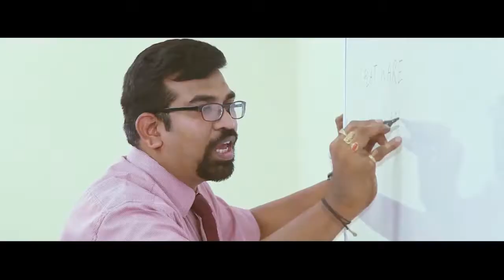రసాభాసగా అమలాపురం మున్సిపల్ కౌన్సిల్ సమావేశం